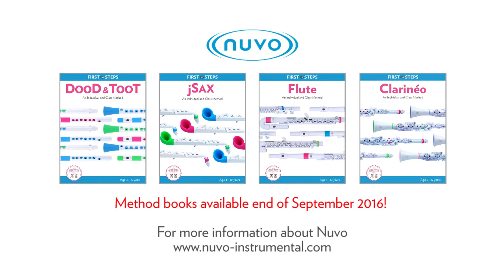02. Changing the reed on your Clarinéo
The NUVO Clarinéo comes with 2 synthetic reeds rated 1½ and 2. If looked after these should last a long time. When setting your reed, you will notice that there is a location rib to help beginners position the reed correctly.

In this short video, Bruce shows how to remove and reassemble the reed to the Clarinéo mouthpiece. If you prefer to use cane reeds, as with all NUVO reed instruments, you can use Eb clarinet reeds which can be purchased from your local music retailer

For a free Play It Today PDF book and music, please go and for more information about NUVO instruments,